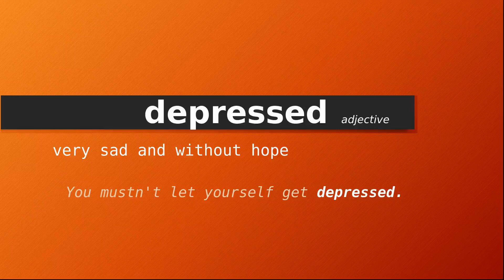depressed , Meaning of depressed , Definition of depressed , Pronunciation of depressed